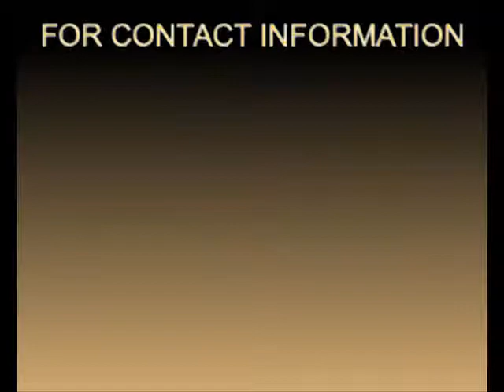Alan McLuckie.wmv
Welcome to the fine art of Alan McLuckie. for more paintings and information. High quality prints original art and commissioned work is available.